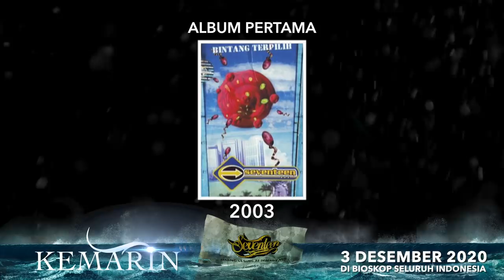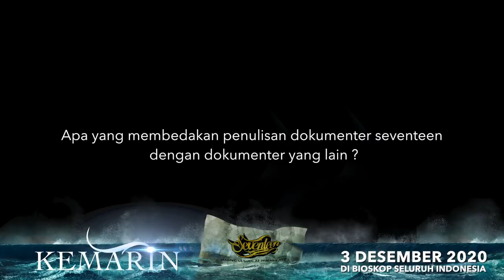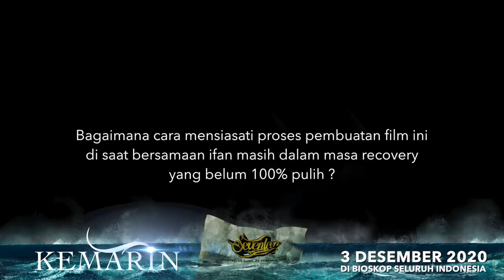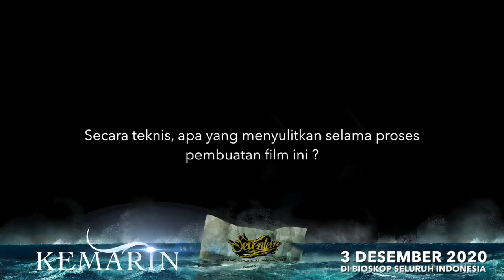DI BALIK LAYAR PEMBUATAN FILM KEMARIN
Behind The Scene film KEMARIN.

Film KEMARIN mulai tayang di bioskop-bioskop Indonesia tanggal 3 Desember 2020.